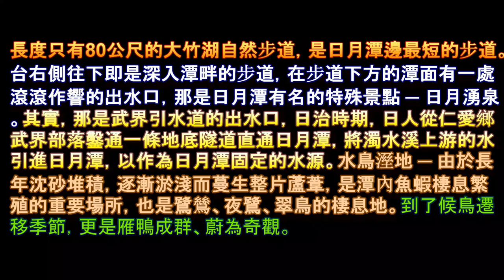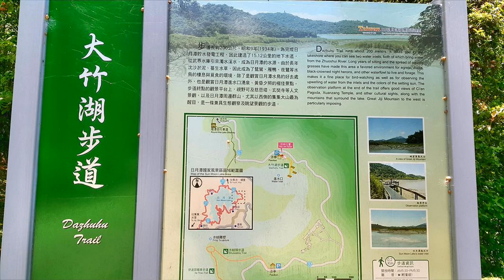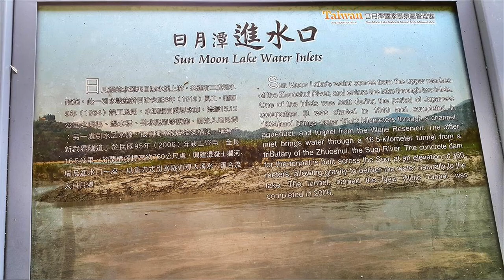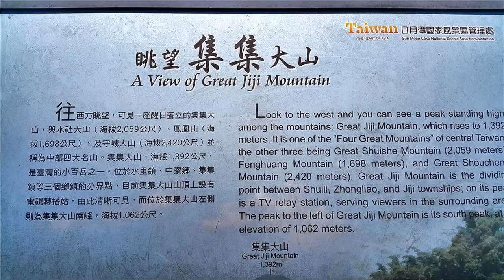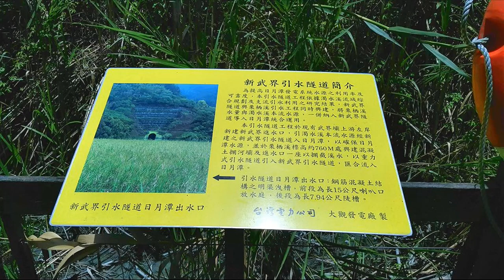日月潭 大竹湖步道 健行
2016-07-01 日月潭 大竹湖步道 健行
長度只有80公尺的大竹湖自然步道，是日月潭邊最短的步道。從公路下方的停車場旁進入，不遠處便有一座觀景台，觀景台右側往下即是深入潭畔的步道，在步道下方的潭面有一處滾滾作響的出口，那是日月潭有名的特殊景點 ─ 日月湧泉。其實，那是武界引水道的出水口，日治時期，日人從仁愛鄉武界部落鑿通一條地底隧道直通日月潭，將濁水溪上游的水引進日月潭，以作為日月潭固定的水源。